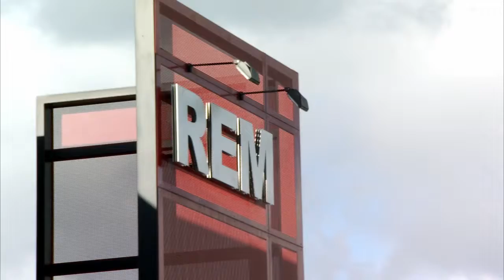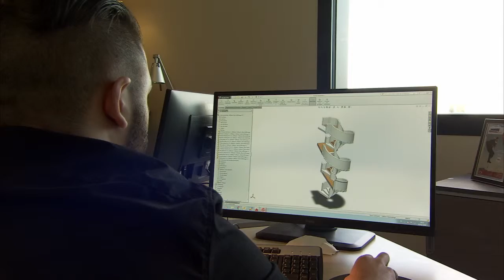Stars et Métiers - Mayenne 53 - REM 53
Le Prix Stars et Métiers de la Banque Populaire de l'Ouest met à l'honneur les chefs d'entreprises artisanales. Découvrez les lauréats 2016.